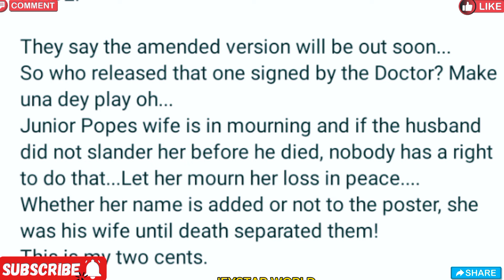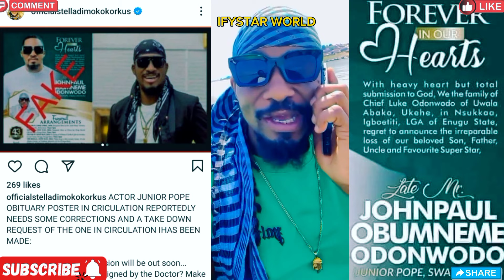HOSPITALIZED Jnrpope's Wife SPEAKS UP On WHY Her NAME Was OMITTED From POSTER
Please PUBLICIZE CHANNEL to Reac1,000,000 Thousand SUBSCRIBERS by Clicking on the RED BUTTON 👇 To SUBSCRIBE.. Please Share This Video With Friends,Family Members and Colleagues Sharing is Love and Support ❤️🤗 thank you

My Son CAME In My DREAM! LIVE INTERVIEW Of Jnr Pope's Mother MOURNING Her Son's DEATH

I GAVE Jnrpope CPR, THICK Blood BLOCKED His Nose & Mouth! His Friend Onyi BLOW HOT Live

Film Producer Is a LIAR ! Jnr Pope Came In My DREAM His Best Friend CRIES OUT